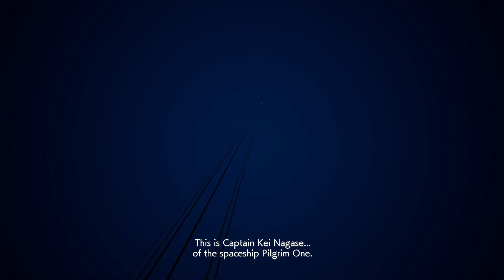ADA-01A Adler Ace Combat 7 Full Campaign Run (Mission 20) Final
Hello and Welcome to the Final Episode of my ADA-01A Adler only Playthrough of Ace Combat 7 Skies Uknown.

In The Last Mission of the Campaign, The Music has been swapped to Ace Combat Zeros "Briefing 4"  and Ace Combat 5s "Final Launch", "The Unsung War", "Dead Ahead" and "Razgriz"

Mods im using for this Playthrough: All Aircraft PSM and ADA-01A Adler Model Swap Mod as well as the Campaign Conversion Mod.

Special Thanks to all People involved Making this Awesome Mod!

Thank you all for your Support ! It has been a Pleasure to make these and to recive all your warm and constructive Comments! Next Uploads will be the Three DLC MIssions with the Adler.